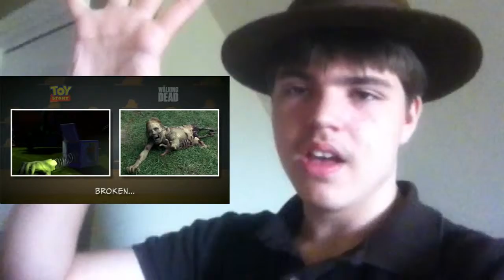Vlog #33-The Pixar Theory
In this vlog, I talk about some changes in the coming weeks after school finishes up, how I now have 300 vids on the channel, and a few cool things I found online recently. Enjoy :)